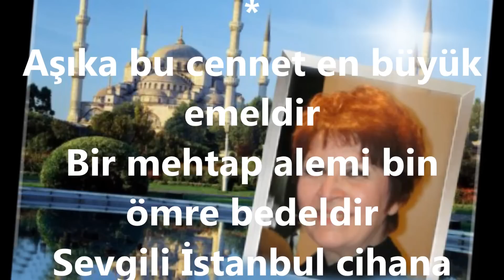Filiz ŞATIROĞLU-Sevgili İstanbul Cihana Bedelsin (NİHAVEND)R.G.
SOLİST:
*FİLİZ ŞATIROĞLU*
VİDEOYU YAPAN
*RECEP GAYRETLİ*
GÜFTE:
BESTE:  RADİFE ERTEN
USUL:  SOFYAN
MAKAM:   NİHAVEND
Sevgili İstanbul cihana bedelsin
Güzeller güzeli cennetten güzelsin
Sahilin hülyalı, denizin füsunkar
Suların Kevserdir halkın çok bahtiyar
Sandalla dolaşır hep sahil boyunda
Gazeller söylenir Kanlıca koyunda
Aşıka bu cennet en büyük emeldir
Bir mehtap alemi bin ömre bedeldir